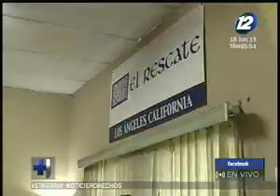Migración sigue provocando desintegración familiar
La migración sigue siendo sinónimo de desintegración familiar en El Salvador. Muchos padres han debido dejar a sus hijos para poder buscar nuevas oportunidades laborales.